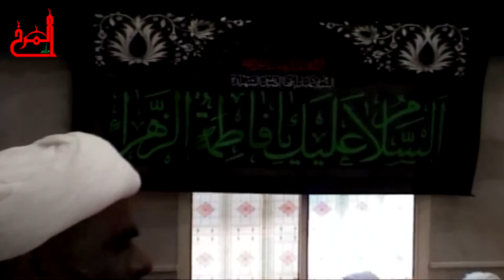الشيخ حسين يعقوب المعاميري يوم استشهاد السيدة فاطمة الزهراء 1435هـ المرخ